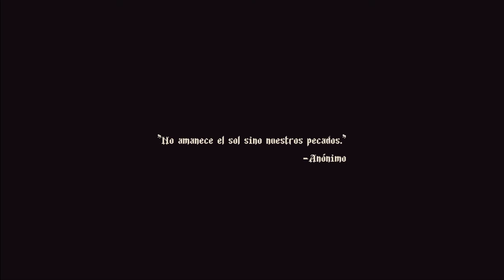Blasphemous - Gameplay Español - #1 - Probamos el juego gratis de Amazon Prime Games